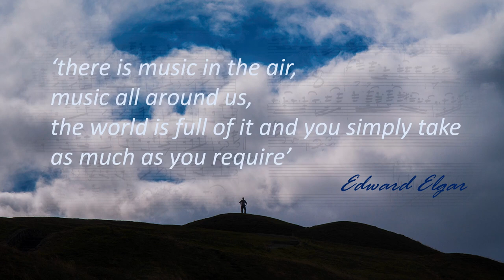Location Photo-Soundbite 19 Malvern Hills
I often photograph landscapes but knowing something about a place beyond its appearance adds the third dimension to a view. It could be history or art and for the Malvern Hills it is the music of Sir Edward Elgar. When walking the hills you might hear someone, unseen, singing one of his tunes and you won't be imagining it!